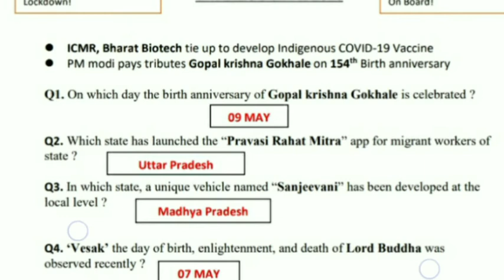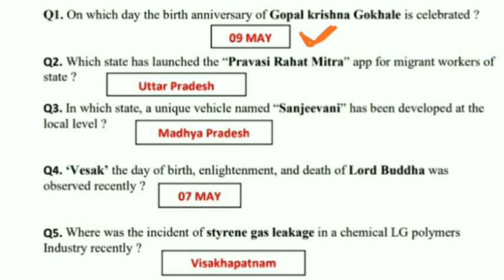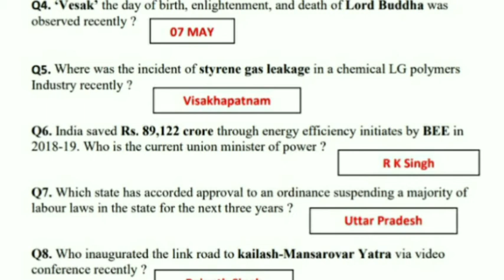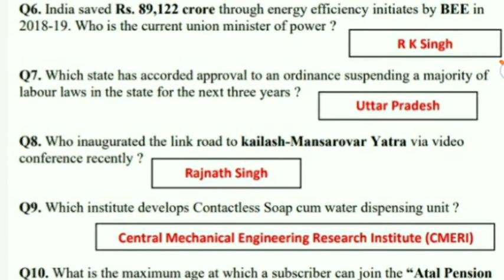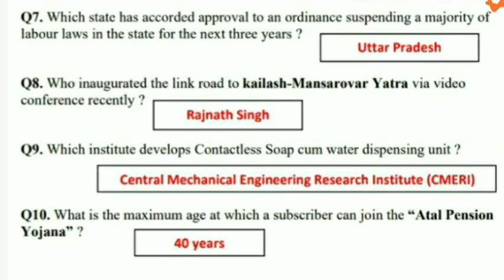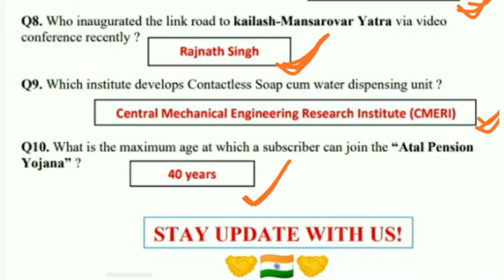DailY Current Affairs Questions 10-11 MAY 2020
Direct link for Detailed information:
For more new uPdates u Join us!